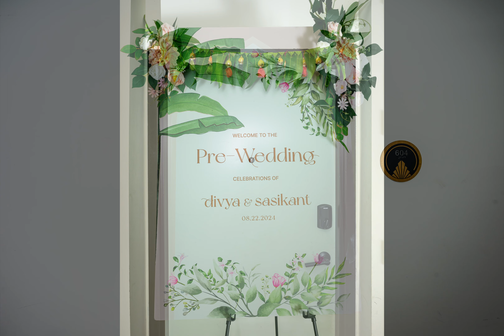Sasikanth & Divya | Miami, Florida | Indian Telugu Wedding Highlights by RAGU | Nikon Z8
Shot on Nikon Z8